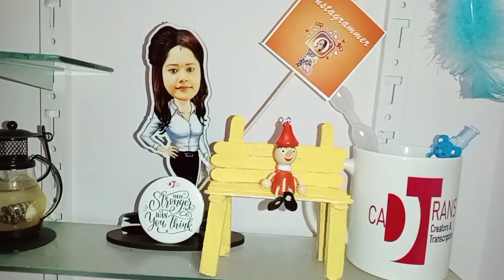One surprise!! Mickey & lookka 🐹🐹🐹